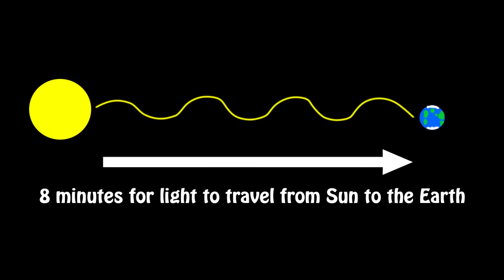Telescope Time machine - My Research in 3 minutes!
How do Astrophysicists use Telescopes to look back billions of years in to the past? I recently entered a competition to explain this and my research as an astrophysicists in just 3 minutes.

Image credits:
"Einstein 1921 by F Schmutzer - restoration" by Ferdinand Schmutzer [dead link], archived copy (image).
"Telescope" by Users Ericd on en.wikipedia - I took this picture myself on April 19, 2003 with a Minolta XD-5 and a 24mm f/2.8 Rokkor lens on Kodak Ultra 400.
Image from the film Back to the Future.